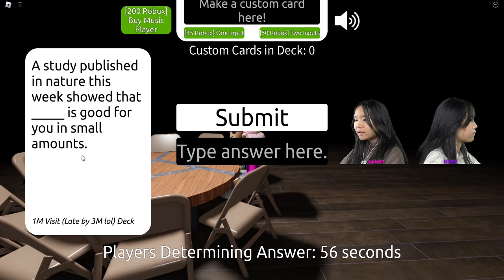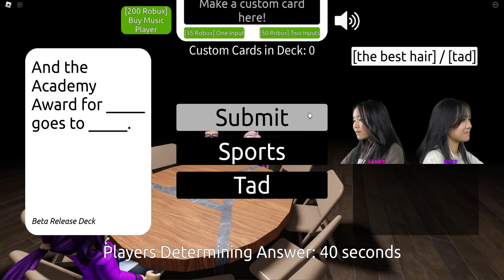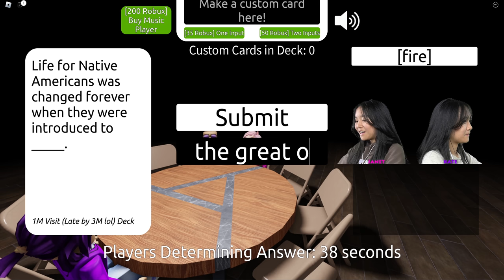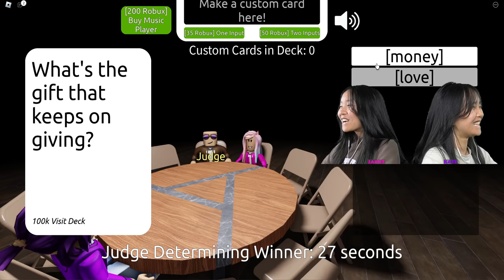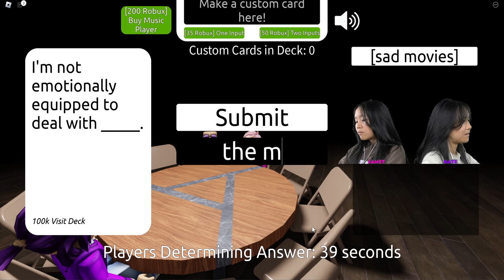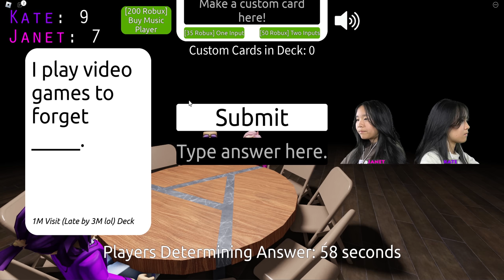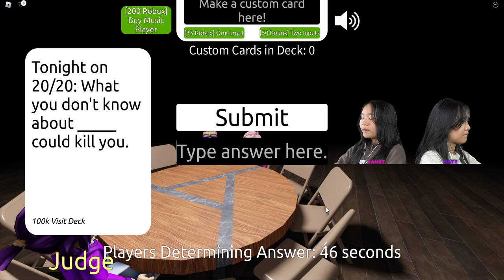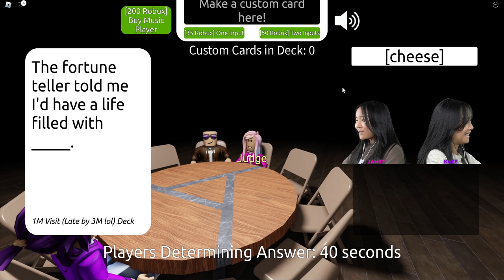Fill in the Blank! | Roblox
In this video, we are going to be playing Fill in the Blank on Roblox. The object of the game is to fill in the blank with the best word possible.